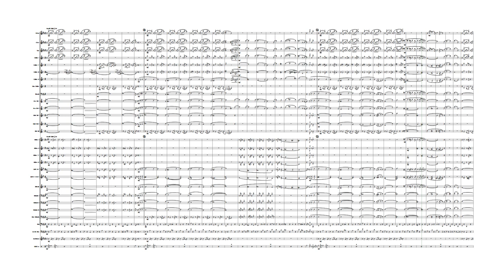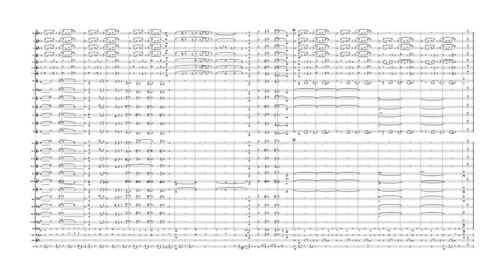All Of You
Cole Porter Classic for Band.
Tenor Sax Solo required.